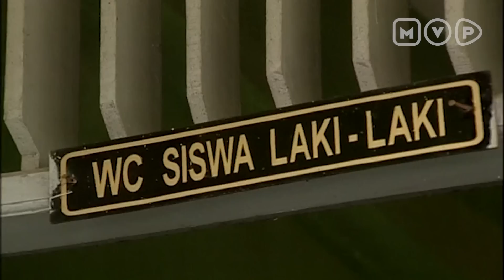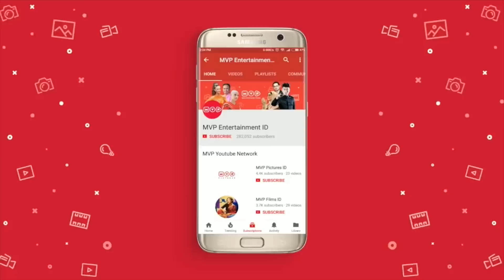Disangka Menduakan Tuhan Karena Bisa Sihir | Jelita dan Juwita Episode 11